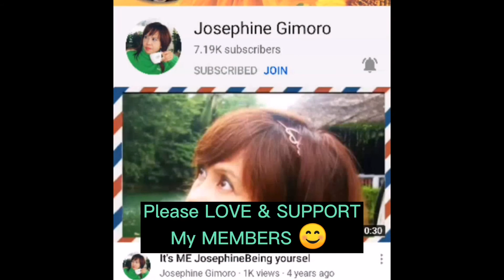INIHAW NA HITO(GRILLED CATFISH)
Hi Fam Green,
Here's another vlog guys how to prepare "inihaw na hito" (GRILLED CATFISH) if u can see the whole video easy to make and not so hard to prepare for it. God bless you all and thanks for always be at my channel to support me everytime I uploaded new videos.

Filipino Style Recipe: Inihaw na hito or grilled catfish is another delicious dish that is favorite by most Filipinos and commonly served as finger food(pulutan). Like other grilled fish, we marinate catfish then grilled over hot charcoal.

Estimated time of preparation: 20-30 minutes
Estimated time of cooking: 20 minutes
Good for 3-4 persons

Ingredients:
3 catfish(hito), remove innards then rub and clean with salt
1/2 cup light soy sauce
salt and pepper to taste
1 head garlic, crushed unpeeled

You will also need:
bamboo Skewers
charcoal grill

Procedures:
Part 1
1. In a large container, place catfish then add salt and water. Let stand for 10 minutes then rinse.
2. With a sharp knife, slits the catfish vertical cuts on both side.
3. Skew each catfish on bamboo sticks through the mouth.
4. In a large container, combine garlic, soy sauce, salt and pepper then marinate catfish for 20 minutes.
5. Grill marinated catfish over hot charcoal for about 10 minutes each side or until catfish is tender.
6. Serve with soy sauce and calamansi.